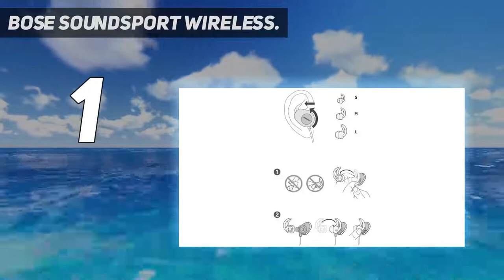Top 5 Best Sport Headphones 2023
Here is the Updated Prices of the Best Sport Headphones in 2023!

Things that we mentioned in this video:
1. Bose SoundSport Wireless - B01L7PSJFO
2. JBL Reflect Flow Pro - B09CVBH1TH
3. Bose QuietComfort Earbuds - B08C4KWM9T
4. Sony WF 1000XM4 - B094C4VDJZ
5. Panasonic RZ S500W - B0863RPRRK